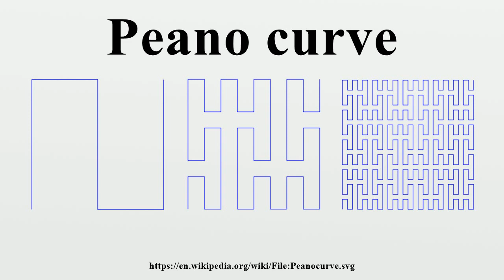Peano curve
In geometry, the Peano curve is the first example of a space-filling curve to be discovered, by Giuseppe Peano in 1890.Peano's curve is a surjective, continuous function from the unit interval onto the unit square, however it is not injective.

Image-Copyright-Info
Author-Info:   António Miguel de Campos

Image-Copyright-Info